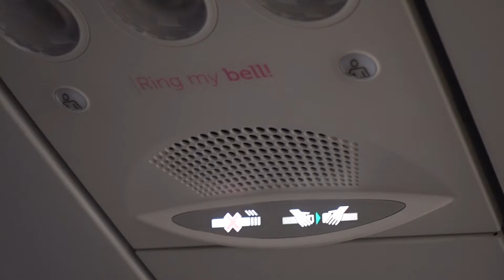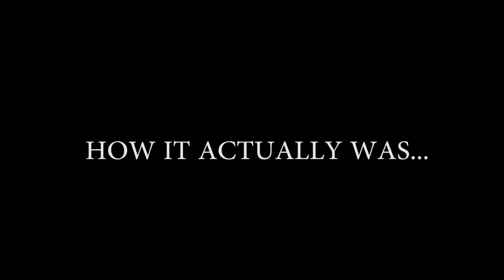ICELAND - Kissing horses, Squirting Gazers and ...